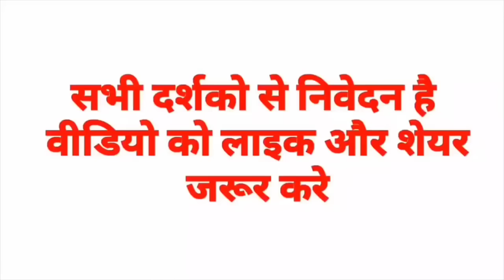Rahul Gandhi Ki Comedy RahulGandhi Latest Comedy Video Of Rahul Gandhi